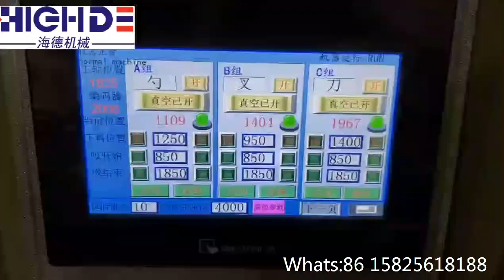Wooden tableware spoon knife fork tissue wrapping machine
Haihang Machinery Co.,Ltd is a professional packing machine manufacturer with ten years experience.
Our company specializes in the production and sale of disposable tableware packing machine, we have napkin and plastic cutlery fork knife spoon salt pepper packing machine ,disposable cup/bowl automatic counting packing machine, plastic paper drinking straws automatic counting & packing machine,disposable cutlery set four side sealing packaging production line...
If there is anything you want to know or you have any question you can contact to me. Looking forward to hearing from you.I can recommend you suitable machine, present you best offer based on your requirements.